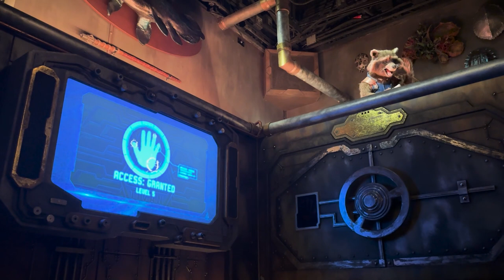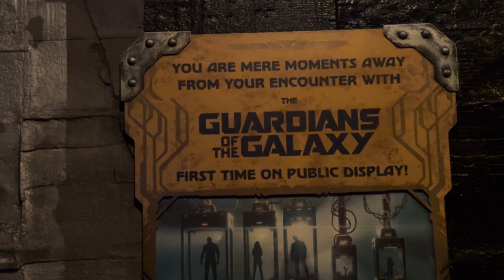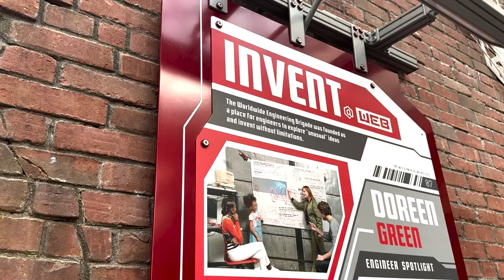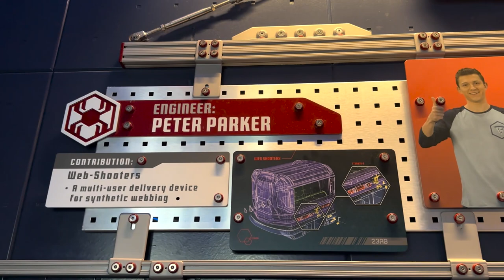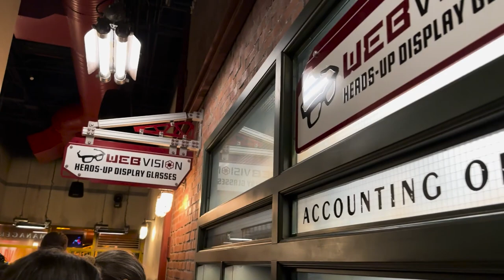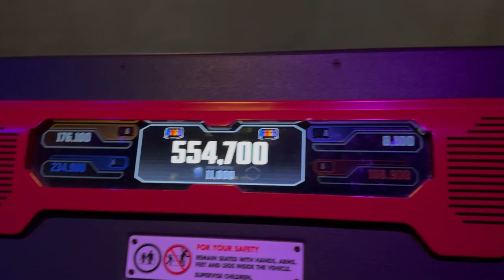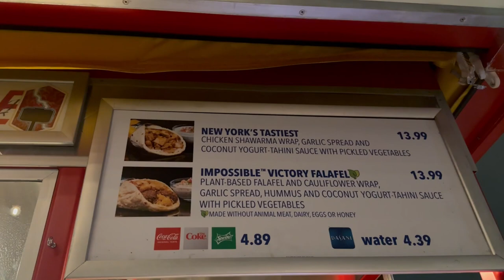Everything in Avengers Campus: First Time in the Ultimate Marvel Experience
It's my first time in Avengers Campus at Disney's California Adventure at Disneyland and I want to do it all! Meet all the characters like Loki, Iron Man, Black Widow, Captain America, Captain Marvel. See all the shows like the Spider-Man Stunt Show, Avengers Assemble, Dr. Strange: Mysteries of the Mystic Arts. Try some food from Pym's Test Kitchen and see how good the Shawarma actually is there. And of course ride Guardians Mission Break Out and Web Slingers!

Amazon Storefront

Magical Hijinx

00:00 Intro
00:22 Walking In
01:18 Captain America
02:37 Dora Milaje
03:40 Black Widow
04:43 Avengers Assemble
08:47 Iron Man
09:57 Spider-Man Stunt Show
12:53 Guardians Mission Breakout
16:58 Pym's Test Kitchen
20:47 Web Slingers
24:18 Loki
24:59 Captain Marvel
26:28 Black Panther
26:51 Dr. Strange: Mysteries of the Mystic Arts
40:21 Shawarma
41:49 Final Thoughts